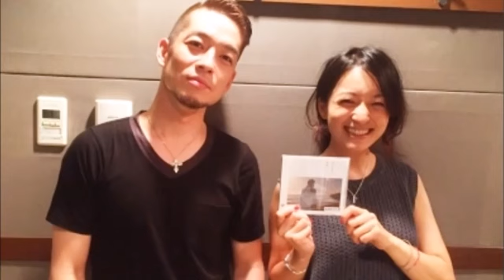清木場俊介ゲスト「軌跡」から「蜉蝣 カゲロウ」へ 2015.6.30 JFN face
30y5t